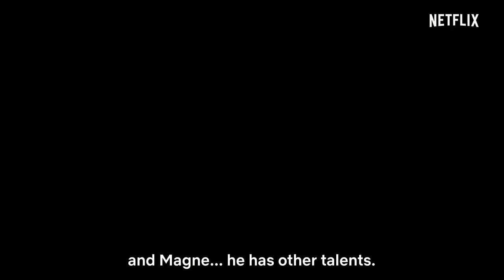Ragnarok TV Series 2020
A small Norwegian town experiencing warm winters and violent downpours seems to be headed for another Ragnarok -- unless someone intervenes in time.
Creator: Adam Price
Stars: David Stakston, Jonas Strand Gravli, Herman Tømmeraas
Genre:Drama
Airs on:
Netflix,